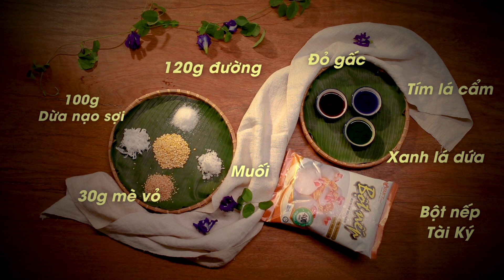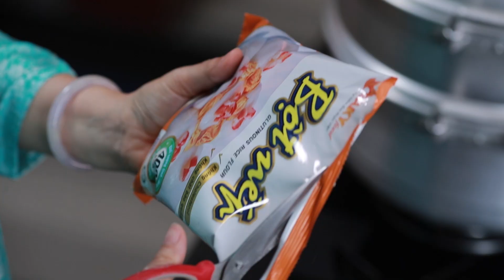Làm Bánh Giầy đậu xanh truyền thống đãi gia đình - Glutinous rice dumpling | Bếp Cô Minh Tập 211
☞ Sử dụng hastags: bepcominh trên hộp tìm kiếm của youtube để xem tất cả video trên kênh nhé.
Bếp Cô Minh là kênh YouTube về làm bánh và nấu các món ăn truyền thống Việt Nam.